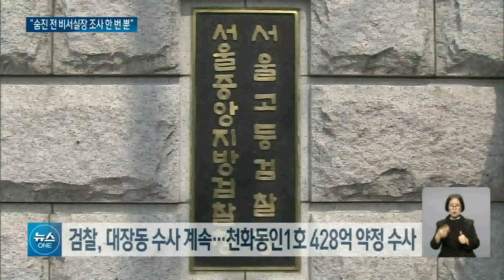그렇게 많이 챙겨줬는데.. "남 탓 그만해라 " / OBS 뉴스오늘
【앵커】
유동규 전 성남도공 본부장은
이재명 대표를 향해 남 탓 말고
책임부터 얘기하라고 비판했습니다.
고인을 수사했던 검찰은
지난해 한 차례 영상녹화 조사를
했을 뿐 그 후 조사나
출석요구는 없었다고 밝혔습니다.

【기자】

유동규 전 본부장은 숨진 전씨를 이재명 대표의 사소한 것부터 많이 챙긴 사이라고 기억했습니다.

사망이 "안타깝고 비통하다"면서 이 대표에게 책임을 돌렸습니다.

[유동규 / 전 성남도공 본부장: 무리하고 위법적인 행정요구가 자꾸 이 사건들을 만들어 내는게 아닌가 싶습니다.]

검찰 탓을 하는 이 대표를 향해서도 "남 핑계 대지 말고 본인 책임부터 말하라"고 비판했습니다.

대장동·위례 의혹을 두고 자신처럼 이 대표도 책임지라고 직격을 날린 겁니다.

[유동규 / 전 성남도공 본부장: 도시공사 같은 경우는 지금 저만 기소돼 있지 않습니까? 저는 책임지겠습니다. 그분도 책임질 것은 책임을 져서 이런 일이 발생하지 않았으면 좋겠습니다.]

성남FC 의혹 관련 전씨를 수사했던 수원지검 성남지청은 고인의 명복을 빌며 유족에게도 깊은 위로를 전한다고 밝혔습니다.

다만 지난해 12월 한 차례 영상녹화 조사를 했을 뿐 그 이후 조사나 출석요구는 없었고, 다른 검찰청도 마찬가지라고 설명했습니다.

때문에 서울중앙지검의 대장동 수사도 별다른 영향을 받지 않을 전망입니다.

검찰은 대장동 의혹 본류 보강 수사와 함께 천화동인1호 428억 약정과 50억 클럽 등 남은 의혹 수사에 집중하고 있습니다.

수사 상황에 따라 이 대표 기소 시기 등도 정해질 것으로 보입니다.